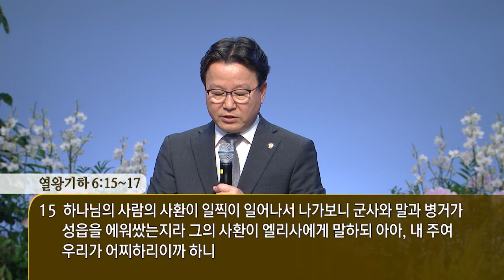[사랑의교회] 젖먹이들의 입으로 세우시는 권능 - 조성환 목사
주후 2023년 8월 2일 수요저녁기도회 설교

설교자 : 조성환 목사
설교본문 : 시편 8:1~2